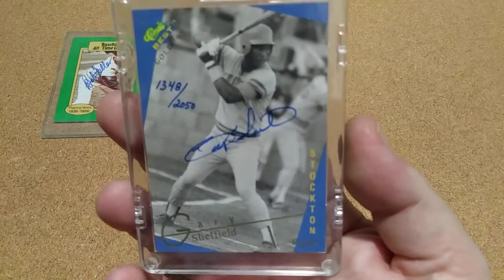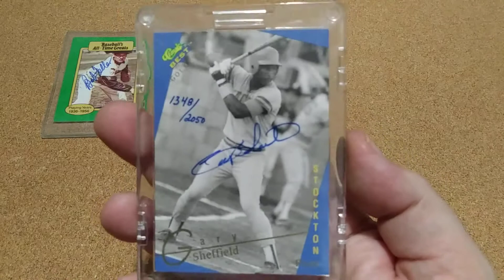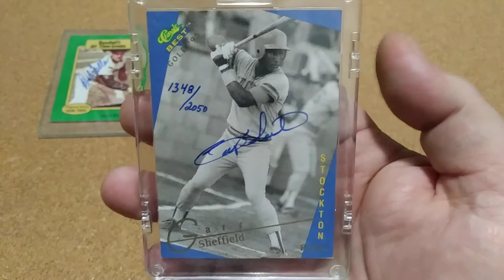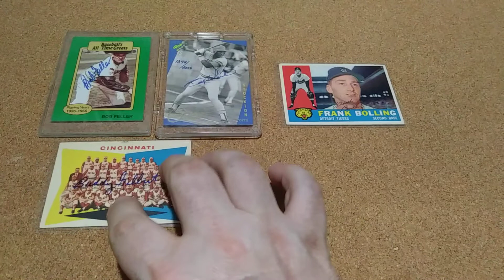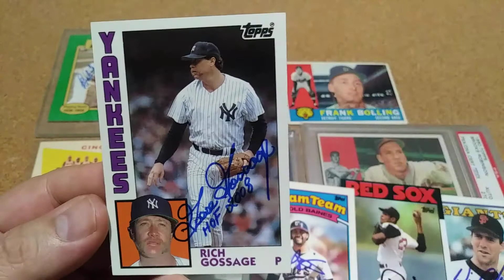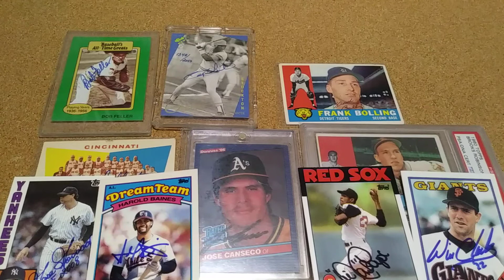10 for Ken. VR for KensCardboardContest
This is a Video Response to KensCardboard's 500 sub appreciation GAW, He asked us to pick 5 or 10 Autographs and these are my picks.